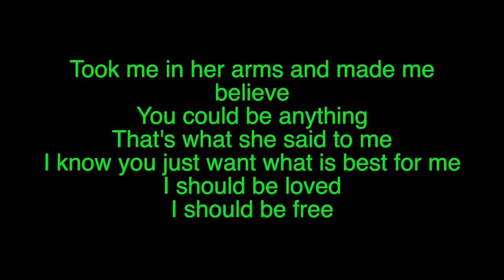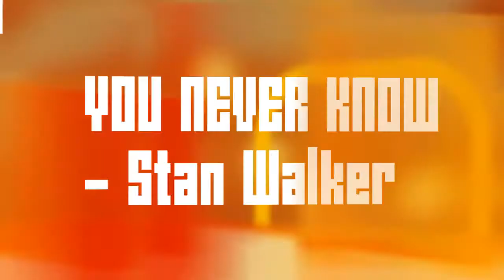Top 10 New Zealand Music Singles (NZ Artists) - 19th Sep 2016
The Fair Use of a Copyrighted Work for the purpose of reporting on the Top 10 New Zealand Music Singles (NZ Artists) at the date stated.
I do not hold the copyright for these singles, and in no way imply I hold any copyright